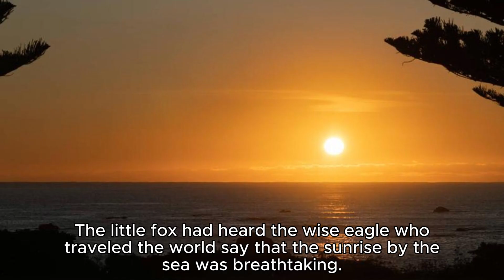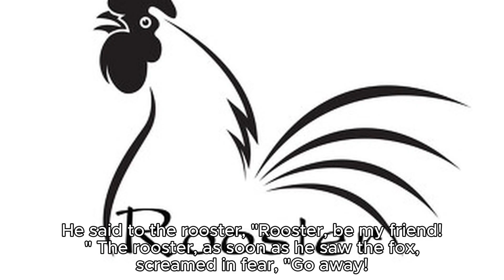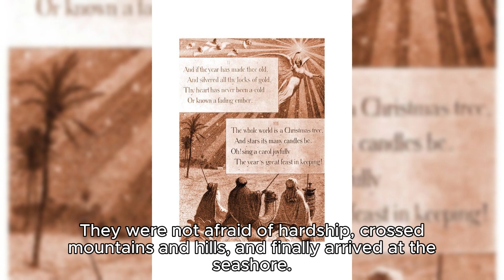story for kids - The Little Fox and the Sea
The little fox had heard the wise eagle who traveled the world say that the sunrise by the sea was breathtaking.

He really wanted to go and see it with a friend, but he couldn't decide who to go with. The little fox realized that being a bad person made him lonely because he didn't have any friends. So, he decided to change and become a good child.

With a bouquet of flowers in his hands, the little fox went to the bird's house. "Birdie, I'm sorry. I used to steal your things. Now, will you be my friend? I've changed!"

The bird, seeing it was the fox, got frightened and hid in the closet. "I'm scared! Go away quickly, or I'll call the police!""Just believe me! I've really changed!" The bird suddenly ran out of the house and yelled at the fox, "You liar! Get out of here!"

The little fox felt dejected and continued down the path until he reached the door of the squirrel's house. He called out, "Squirrel, will you be my friend? I won't bully you anymore, I promise!"

The squirrel heard the fox's voice and yelled, "Don't come in! You're a bad fox! I won't trust you again!" After that, the squirrel locked all the boxes in the house.

The little fox was extremely disappointed. As he was about to return home, he saw a little rooster walking towards him. He said to the rooster, "Rooster, be my friend!" The rooster, as soon as he saw the fox, screamed in fear, "Go away! Or I'll hit you!" The rooster picked up a stick lying nearby.

The little fox suddenly burst into tears. "None of you believe me, and none of you want to be my friend. Waaaah..."

The rooster took a closer look and saw the fox's sincere expression, unlike a pretense. So, he said, "Do you really want to be my friend?" "Yes, I really want a friend to go with me to see the sea!"

"Great! Let's go see the sea!"

"That's amazing!"

The rooster and the little fox set off on their journey. When they were tired, they rested on the grass; when they were thirsty, they drank from a mountain stream; when it rained, they found a cave to hide in.

When the rooster was hungry, the little fox caught grasshoppers for him, and when the rooster was tired, the little fox carried him. They were not afraid of hardship, crossed mountains and hills, and finally arrived at the seashore.

The sea was truly beautiful! Flocks of seagulls flew freely in the sky. In the crystal-blue seawater, fish played and swam towards them. They sat by the sea, watching the sunrise and sunset. They talked, laughed, sang, and danced together, having a wonderful time!

The little fox thought, "Being a good child is wonderful! Having a friend is wonderful!"